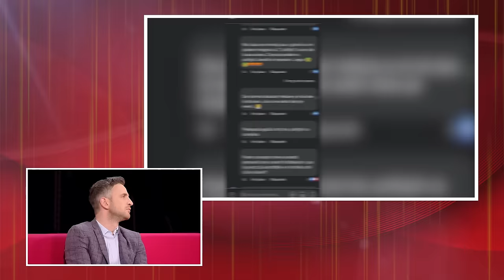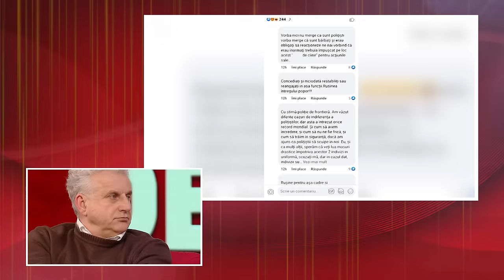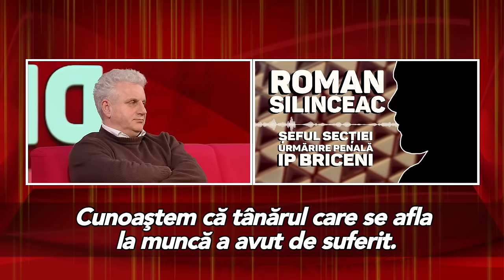VORBEŞTE MOLDOVA: ORDINE DE FRONTIERĂ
UN BĂRBAT ÎNARMAT A BĂTUT UN ANGAJAT AL BENZINĂRIEI DIN CRIVA. DOI POLIŢIŞTI DE FRONTIERĂ AU PRIVIT INDIFERENŢI INCIDENTUL.